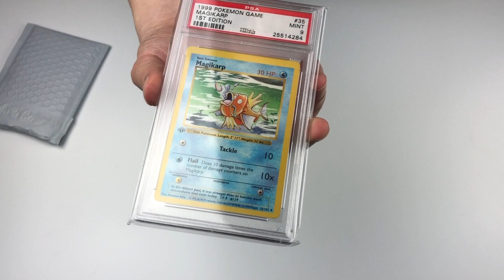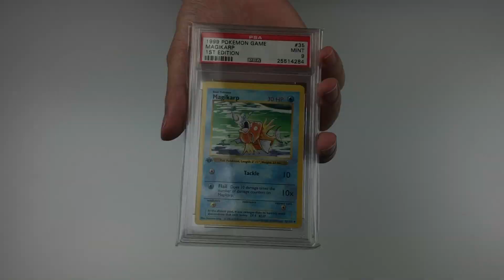My 2nd PSA graded Pokemon card.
I open my 2nd PSA graded Pokemon card.